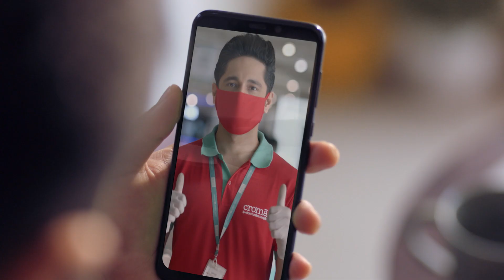Shop for your favourite gadgets on Video Call! (Tamil)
Our store executives are here to help you shop for your electronics in the comfort of your home! Connect on video call to browse virtually and get your devices delivered home. Brighter Tomorrow Begins Today!